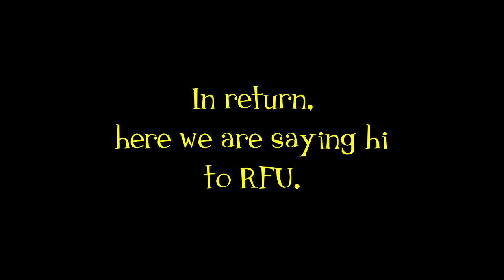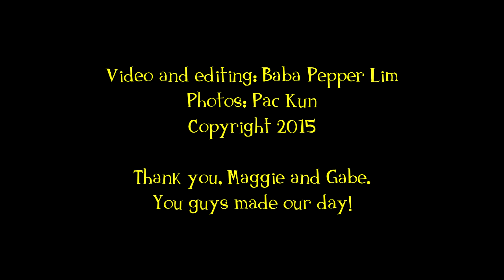APOSL Hello Rosalind Franklin University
I surprised APOSL by getting Rosalind Franklin University's Student Council President to say hi to them.

This is APOSL's reaction and their greetings in return.